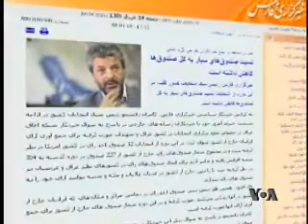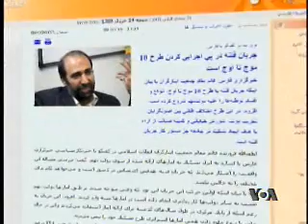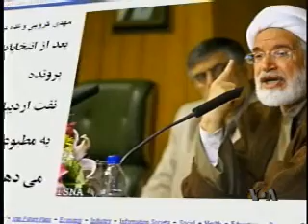Review of Khordad 18-1388.wmv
یک سال پیش در این روز، هجدهم خرداد هزار و سیصد و هشتاد و هشت، در بحبوحه ی انتخابات ریاست جمهوری ایران، چه گذشت؟
گفتگو با آرش حسن نیا، روزنامه نگار اقتصادی مقیم پراگ